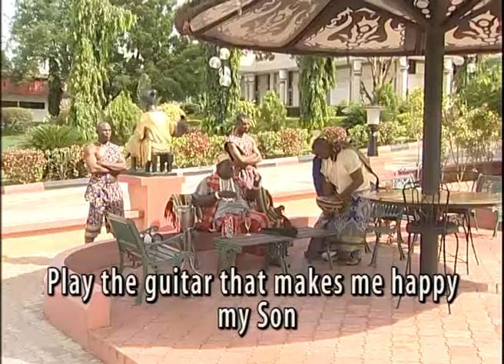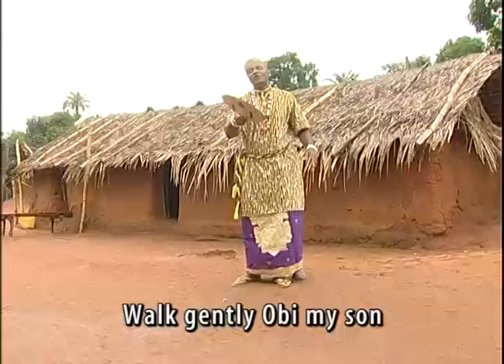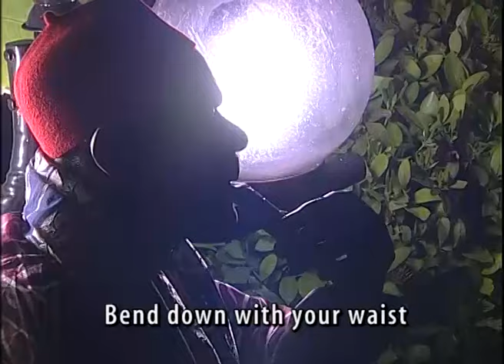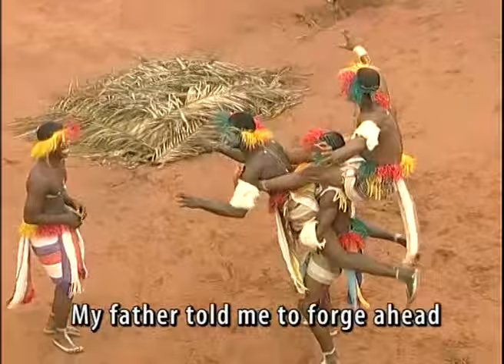NJENJELE _SAINT OBI'S FINNEST NIGERIAN NOLLYWOOD IGBO MOVIE/MUSIC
Other Similar Movie/Music Video ...

Best Nigerian Nollywood Music Video

Starring : Saint Obi, Olu Jacobs  ...

Producer : Valentine Nwabulu